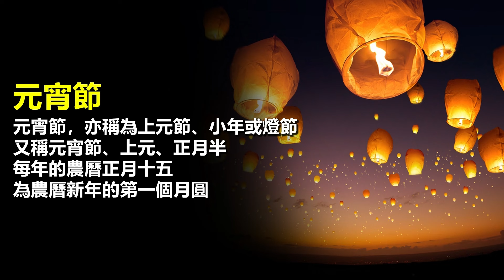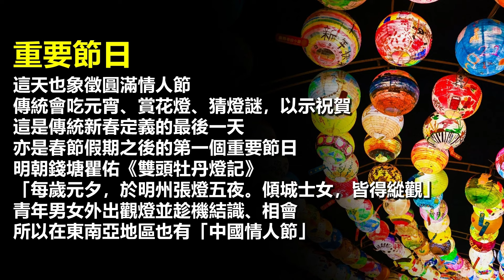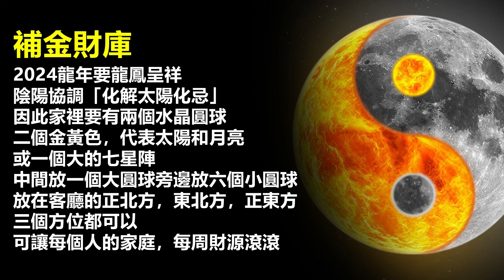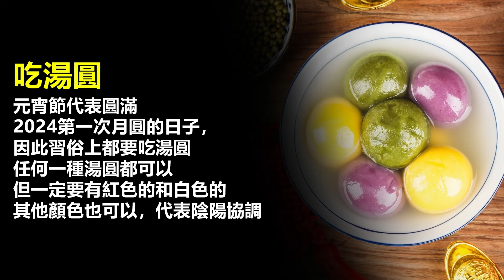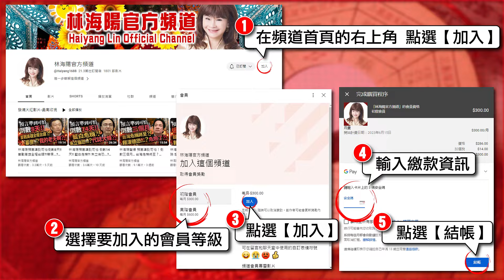林海陽｜2024龍年元宵節，只要做這三件事，大旺一整年！！_20240222